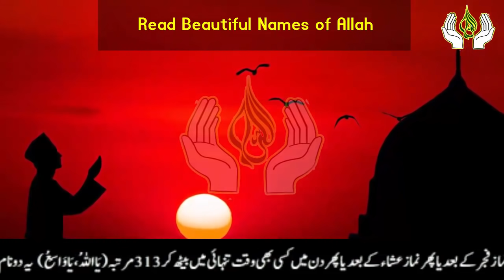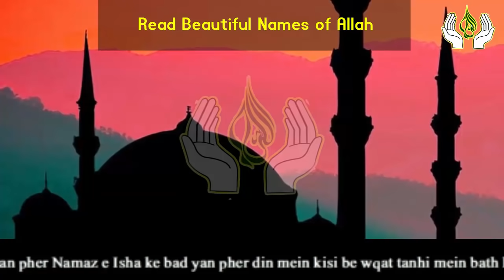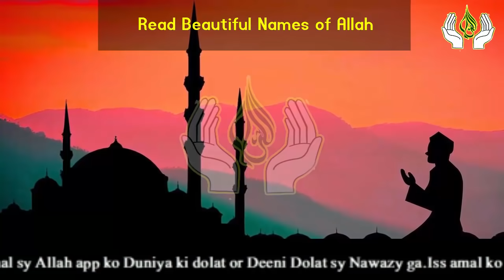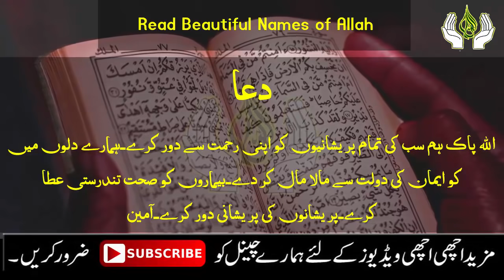Read Beautiful Names of Allah | Wazifa for Rizq By Asif Islamic Tv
Aslam u Alikum | today in this video i am Sharing with you 2 Beautiful Names of Allah.This Wazifa for Rizq.if you want Allah give you Lot of Wealth and Rizq Read this two Beautiful Names of Allah daily.IN SHA ALLAH ! Allah give you Lot of Wealth.